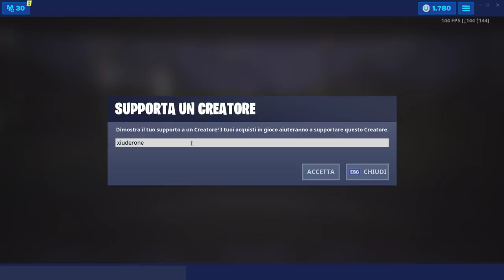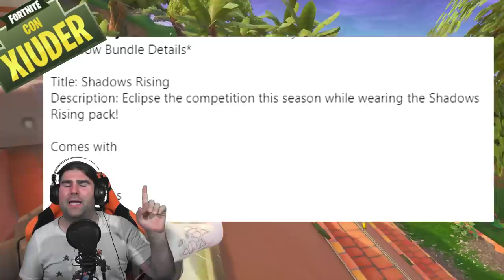GLITCH CON EMOTE DAB PROFONDO! + VULCANO DISTRUTTO NEL PUZZLE FORTBYTE! (FORTNITE SEASON 9)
SCOPERTO un GLITCH ASSURDO da usare con l'EMOTE DAB PROFONDA PER FARE TANTE KILLS! Vediamo anche il PUZZLE DEI FORTBYTE COMPLETO con il VULCANO DISTRUTTO!

BENVENUTO!

➜ Motherboard: MSI Z97M GAMING
➜ GPU: NVIDIA GeForce GTX 970
➜ Cuffie: TRUST GXT 393 MAGNA
➜ Mouse: TRUST GXT 188 LABAN
➜ Tappetino: OMEN Mouse PAD 300
➜ Tastiera: TRUST GXT 890 CADA
➜ Microfono: TRUST GXT 252+ EMITA PLUS
➜ Sedia: AROZZI Torretta Orange
➜ Desk: AROZZI Arena-Green
➜ Webcam: Microsoft Lifecam Studio
➜ Handcam: Microsoft Lifecam HD-3000
➜ Monitor(2x): MSI OptixG24C LED Gaming Monitor 24''

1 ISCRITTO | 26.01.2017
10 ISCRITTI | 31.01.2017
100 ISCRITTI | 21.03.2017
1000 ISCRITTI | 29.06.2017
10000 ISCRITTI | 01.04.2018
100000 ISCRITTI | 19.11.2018